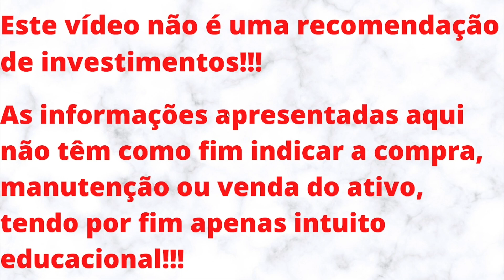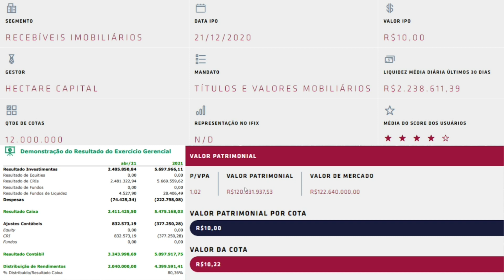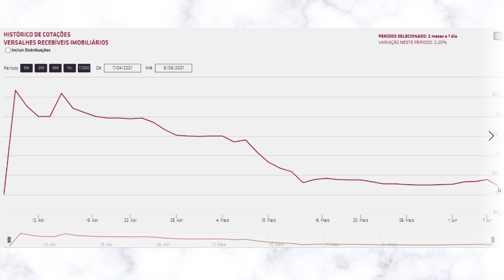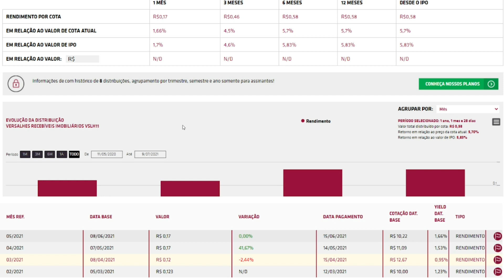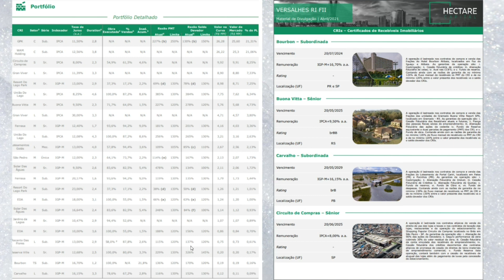VSLH11 VALE À PENA?